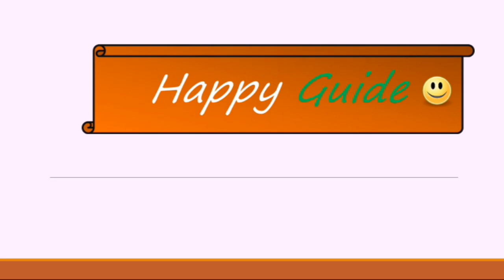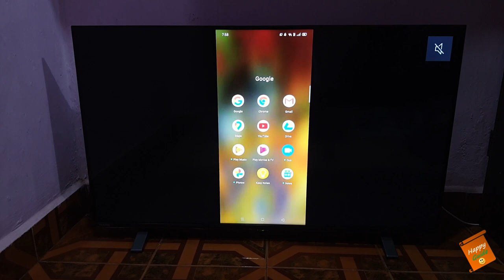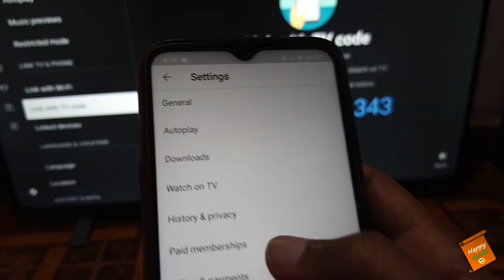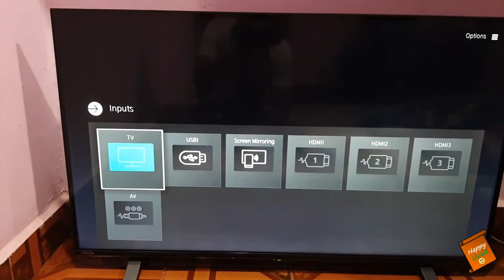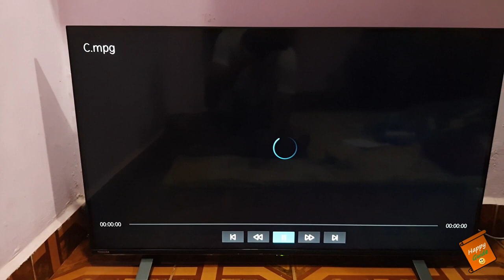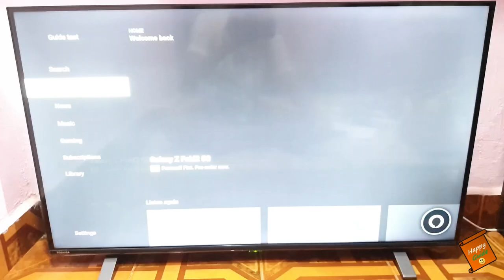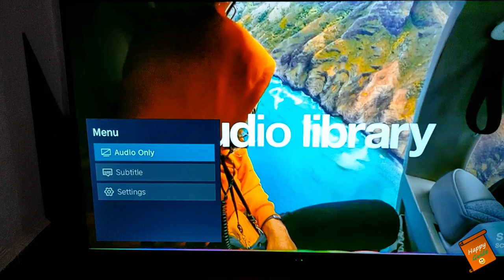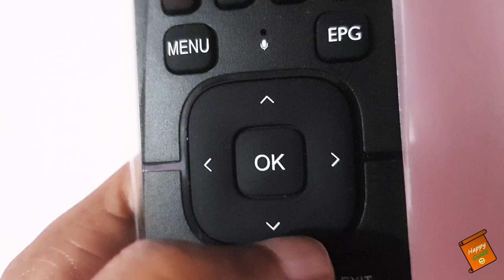Toshiba U50 TV - Backlight bleeding Test, Screen Mirroring, Supported video formats, Alexa, U5050 TV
Dosto, Mai Rakesh, Happy Guide swaagat karta ho aap sabhi ka ek naye episode mai. In today's video i will be doing Live testing on Toshiba U50 43 Inch UHD TV.

List of testing performed in the video:
- Backlight Bleeding test on Toshiba U5050 TV
- Screen Mirroring test on Toshiba U5050 TV
- Screen Mirroring test with JIO TV in Toshiba U5050  TV
- Screen Mirroring test with Disney Hotstar in Toshiba U5050  TV
- Chromecast Test on Toshiba U5050 TV
- Supported File Formats in Toshiba U5050 TV
- Supported Video Formats in Toshiba U5050 TV
- Supported Image Formats in Toshiba U5050 TV
- Supported Pendrive videos in Toshiba U5050 TV
- Alexa Voice Integration in Toshiba U5050 TV
- Bluetooth Connection in ear buds
- Sound Settings in Toshiba U5050 TV

Toshiba TV Buying links:
U50 - 43
U50 - 50 inch
U50 - 55 inch
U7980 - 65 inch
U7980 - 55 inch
L50 - 43 Inch
L50 - 32 Inch